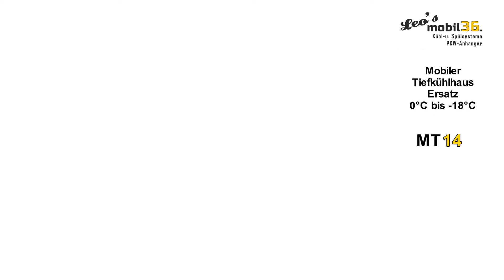Leo`s mobil36. mobile Tiefkühlhaus Leihstellung, Express Kühlraum, Frostkühlhaus leihen,mieten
Leo`s mobil36. mobiler Tiefkühlhausersatz, Kühlhaus Leihstellung, Express Kühlraum, Gefrierkühlhaus leihen,mieten (MT14,MK11)

Ein optimales und transportables Kühllager! Für jeden Einsatzbereich stehen für Sie unsere mobilen Kühlanhänger, Tiefkühlanhänger  oder Kühlcontainer zum mieten leihen bereit.
Durch die rundum hohe Isolierung reagiert unsere Kühltechnik kaum auf Temperaturschwankungen die den Kühlbereich zwischen  +10 °C bis - 18 °C abdecken.

Unsere Kühltechnik ist die ideale Lösung für ihre Lagerung von Getränken, Speisen und diversen Materialprüfungen
Einsatz z.B. bei Materialtests, Stadt- und Straßenfesten, Kühlhausreparaturen, Kühlhausleihstellungen, bei Firmen- und Betriebsfeiern sowie privaten Festen, großen Veranstaltungen und Events.
Wir haben in der Vermietung mehrere Kühlergrößen, die sie leicht mit ihrem passenden Zugfahrzeug zu ihrer Veranstaltung transportieren können. Unsere mobilen Kühler sind mit wenigen Handgriffen in kürzester Zeit am Standort einsatzbereit. Ihre gewünschten Container oder Kühlanhänger liefern wir zu ihrem Bestimmungsort über unsere hauseigene Fahrzeugflotte.

Wir erfüllen die EU-Richtlinien aller Lebensmittelhygiene Auflagen nach DIN 10512 und Lebensmittelhygiene-Verordnung Bestimmungen HACCP.
(HACCP - „Hazard Analysis Critical Control Point“)

Einsatzbereiche:
Kühlhaus, Kühlraum, Tiefkühler, Tiefkühlcontainer, Tiefkühlzelle

Leo`s mobil36.
Rudolf-Diesel-Str. 48
38820 Halberstadt (Sachsen-Anhalt)
WEB: anhaengerprofi-harz.de
WEB: leos-anhänger.de
WEB: event-festival-kuehler.de
WEB: leos-mobil36.de